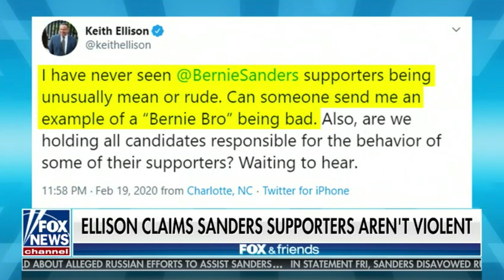Steve Scalise | Socialist is not going to happen in America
Whip Scalise on Fox and Friends @FoxNews  - February 22, 2020

ABOUT WHIP STEVE SCALISE
Steve Scalise proudly represents the First Congressional District of Louisiana, stretching from the beautiful Northshore of Lake Pontchartrain and the culturally distinct New Orleans suburbs to the vibrant bayous and wetlands abundant in natural resources. He was elected to Congress in 2008 after serving in the Louisiana State Legislature from 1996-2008. He serves his colleagues as the House Republican Whip, the second highest position in House Republican leadership.

Critically wounded at a Congressional baseball practice on June 14, 2017, Scalise was saved by a heroic response from U.S. Capitol Police Special Agents and Alexandria Police Officers. Scalise fought for his life and returned to Congress, inspiring the nation with his resilience and optimism. Throughout his recovery, he was moved by the outpouring of prayers and support he and his family received from the American people.

A native of Jefferson Parish, Scalise graduated from Archbishop Rummel High School and Louisiana State University, where he earned a degree in Computer Science and a minor in Political Science. Scalise and his wife, Jennifer, have two children, Madison and Harrison.